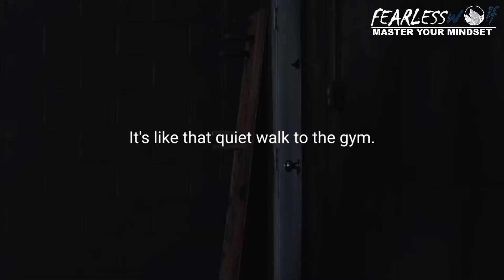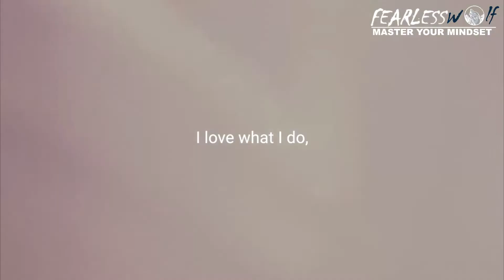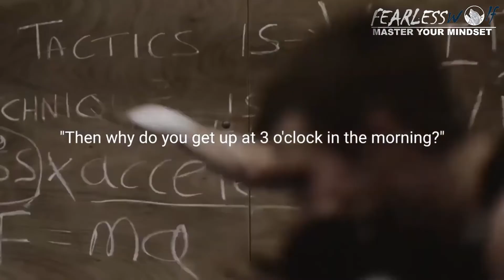Work for it The Process Motivational Video 2020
Success is no accident. It is hard work, perseverance, learning, studying, sacrifice and most of all, love of what you are doing or learning to do.

DON'T WISH FOR IT, WORK FOR IT!

Trust the process, love the process and work for it, until you reach you ultimate set goals, till you become a champion. LOVE THE HUNT

People believe they are born/ raised/ subject to their circumstances, they believe that others are entitled to be rich cause they are born into wealth or that they do not have the opportunities to become great, that there is nothing great about them and therefore can never become great. Today the opportunities and the possibilities are close to endless all at the end of your finger at a click of a button. There are loads of stories of people who have created their own success through seemingly impossible circumstances.

Yes, studying sucks, yes, I get bored looking  at these white pages filled with inks, yes, I feel like I want to escape but I have ALWAYS DREAMED of luxurious life, I have dreamed of my closet filled with designer clothes, the latest gadgets, fast cars and my house full of world class products. Each and every dream is mine, SO I have to WORK HARD.

DONT WASTE ANY MORE TIME, WORK FOR IT, WRITE YOUR SUCCESS STORY.

Spoken by: Owen Cook, Robin Sharma, Inky Johnson, Eric Thomas